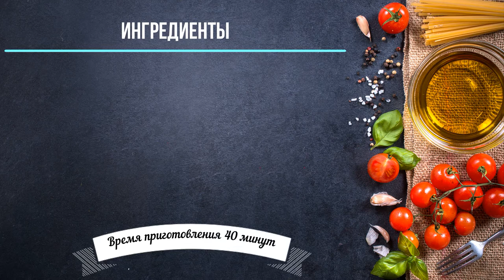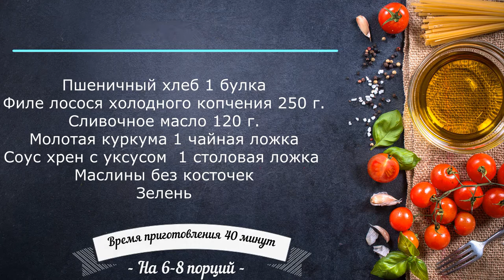Бутербродный торт с копченым лососем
Пшеничный хлеб
Филе лосося холодного копчения
Сливочное масло
Молотая куркума
Соус хрен с уксусом  )
Маслины без косточек
Зелень